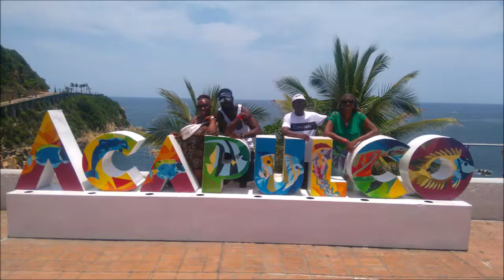30-07-2019 - Acapulco 6 Hrs. City Tour - Turtles, Divers, Chapel by Rudy & Poncho TourByVan